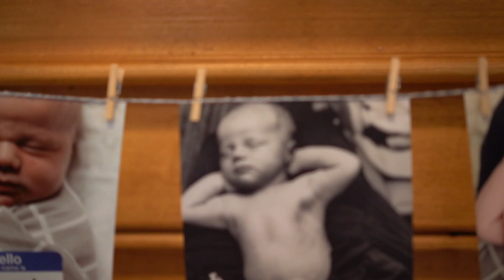Blessed Little Baby Boy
We blessed our baby boy #5 in our church and had a little family get-together afterward.  It's hard now to imagine life without this little guy.  He has somehow fit perfectly in our team from day one.  I hope no one has an adverse reaction due to "cuteness overload" while watching this one!  Have an awesome day!  Choose YOUR own adventure!

Video shot and edited by Thomas Kieran!